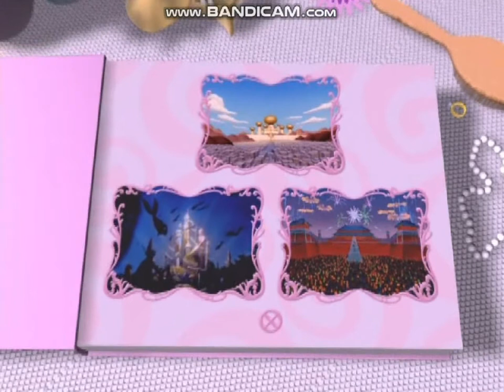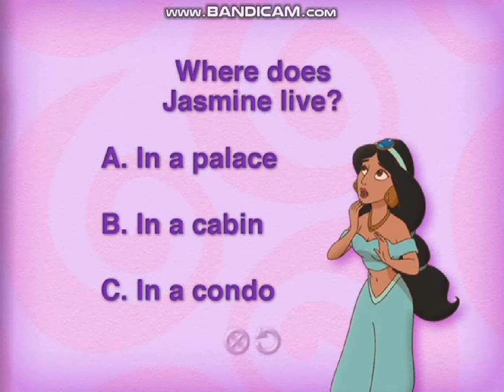Disney Princess Story Builder - {Jasmine Story}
I read a story about everyones favorite Disney Princesses.